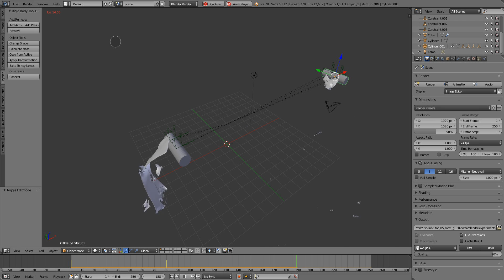Cloth-like Tearing with Fracture Modifier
First attempts of using fracture modifiers automerge to tear cloth-like material